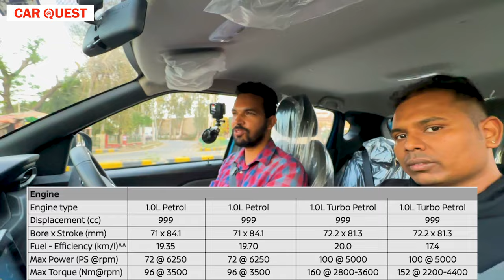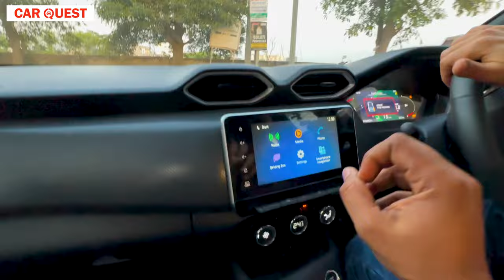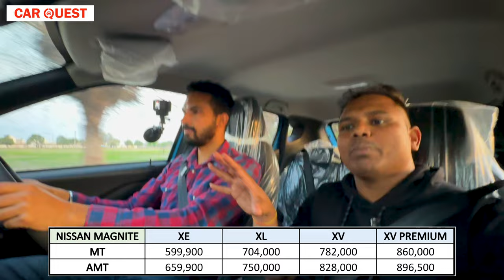Nissan Magnite AMT Drive Review | Discussion on AMTs | Car Quest